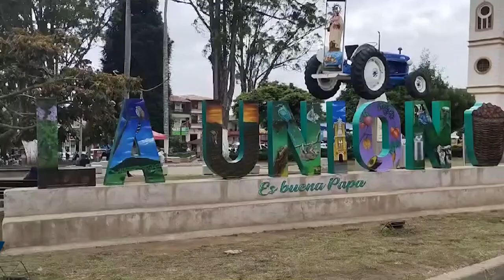EN LA UNIÓN SE VIENE PRESENTANDO ENVENENAMIENTO DE PERROS